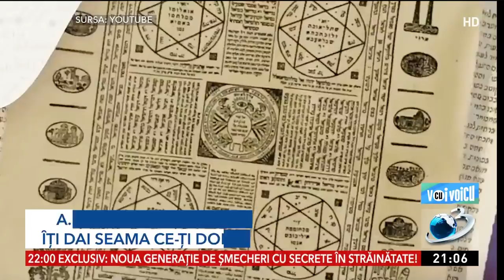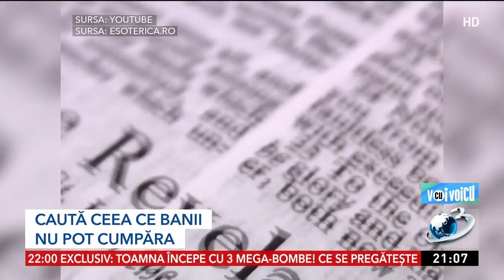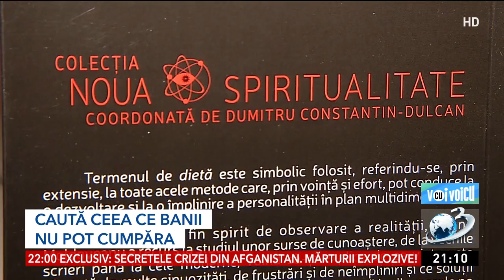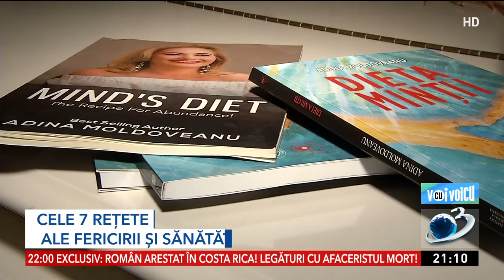Cele șapte chei pentru o dietă a minții, dezvăluite de consultantul spiritual Adina Moldoveanu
În ediția de sâmbătă seară a emisiunii Voi cu Voicu, de la Antena 3, Adina Moldoveanu, consultant spiritual, a povestit cum a căutat ceea ce banii nu pot cumpără, a dat detalii despre întâlnirea cu Dalai Lama și a dezvăluit care este "dietă minții".